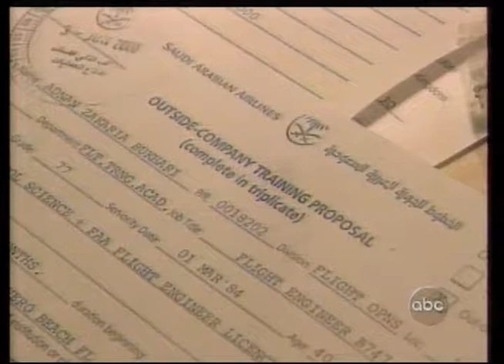ABC reports 9/11 hijacker Adnan Bukhari alive in custody while FBI search for neighbor Ameer Kamfar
September 12th, 10:20pm ABC WJLA

The first five names reported as hijackers were:

Mohamed Atta
Abdul Rahman Alomari
Adnan Bukhari
Ameer Bukhari
Ameer Taiyb Kamfar

Abdul Rahman, Ameer Kamfar, Adnan Bukhari and Ameer Bukhari were retracted by September 13th.

Adnan Bukhari ended up being found alive and had lived next door to Abdul Rahman Alomari in Vero Beach FD, who was NOT the accused flight 11 hijacker and Mohamed Atta confidant, Abdulaziz al-Omari.

Abdul Rahman Alomari "had moved out of his Vero Beach, Florida residence with his wife and four children on September 3, 2001" ~ Wiki

Ameer Bukhari had died a year prior from piloting a Cessna plane that crashed.

Ameer Kamfar had already moved back to Saudi Arabia months prior to 9/11

The list of names was changed and allocated to flight 11 as:

Mohamed Atta
Abdulaziz Al Omari
Waleed Al Shehri
Wail Al Shehri
Satam Al Suqami